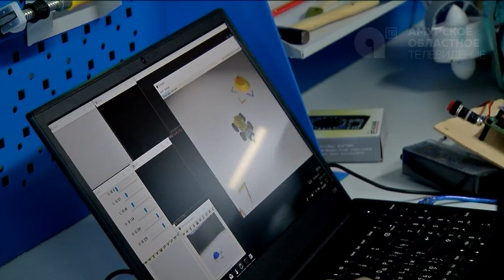Дом научной коллаборации открыли в Благовещенске